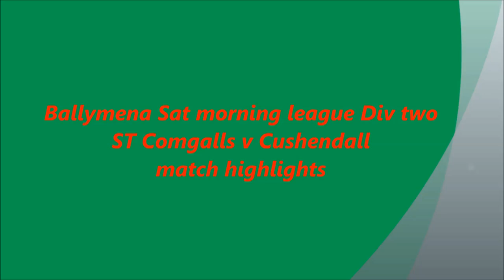St Comgalls v Cushendall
Ballymena Sat Morning lge div 2
match highlights from the Cliff 07/08/13